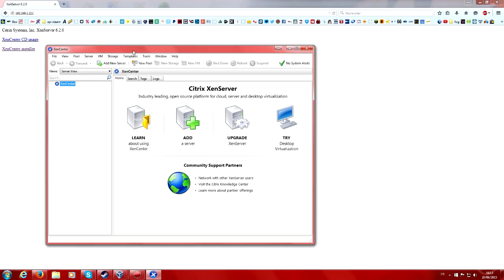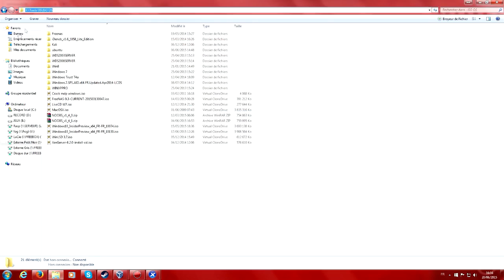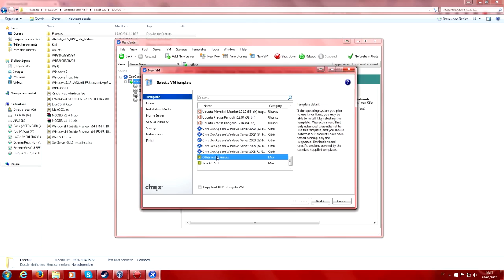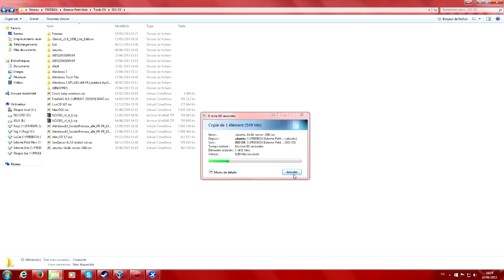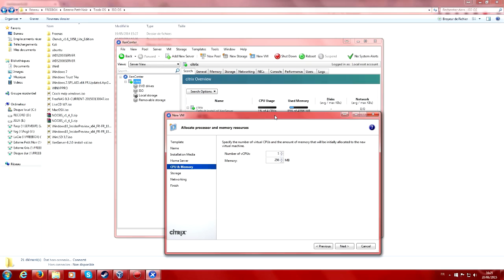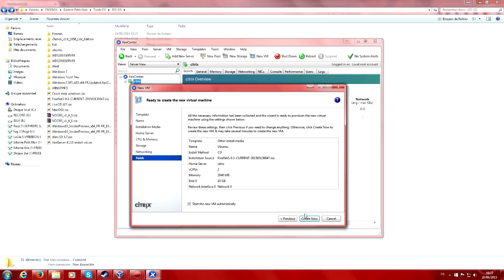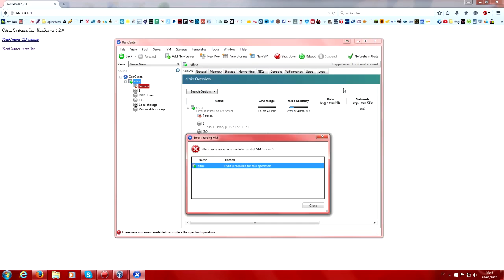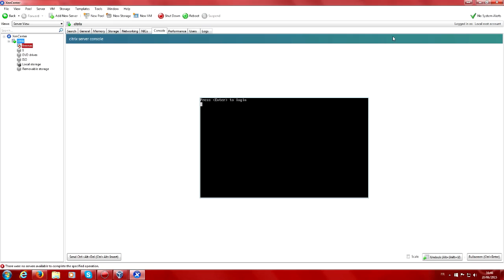XenServer Citrix - Serveur et Gestion de machine virtuelle Part 2 Gestion !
Si tu as besoin d'aide , rejoins mon discord pour en parler

ATTENTION A BIEN ACTIVER LA VIRTUALISATION DANS VOTRE BIOS